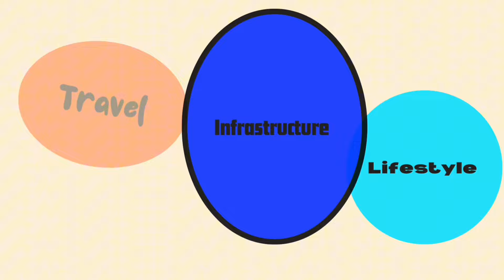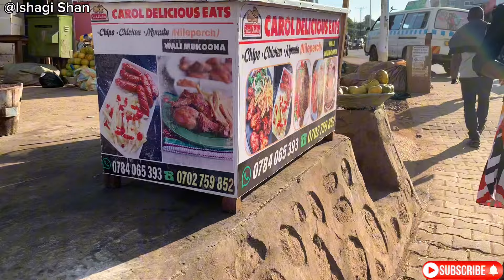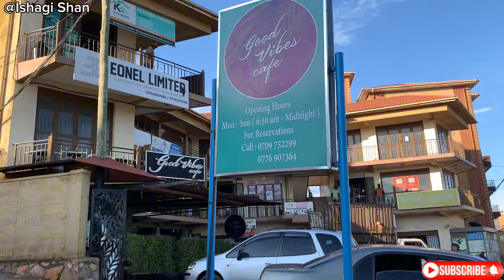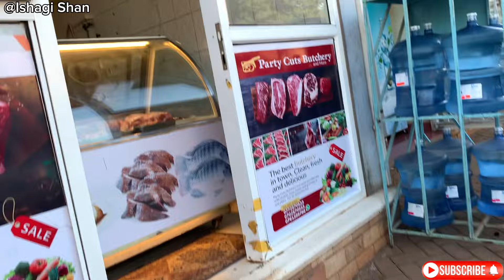You won’t Believe how FAST Kisaasi Town has Developed in 2024 + I’m Quitting YouTube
Kisasi Town is now one of the fastest developing town in Uganda’s capital.
With Elevated infrastructure, it’s a moving to a Rich neighborhood from a middle class neighborhood